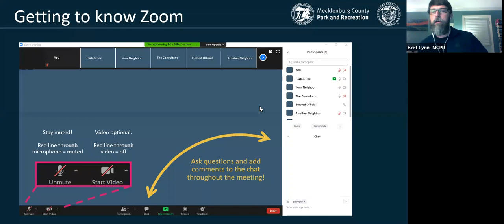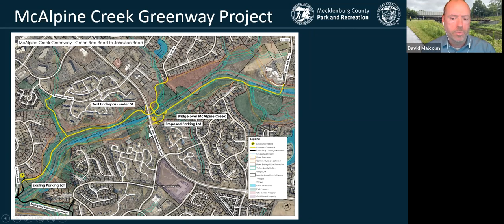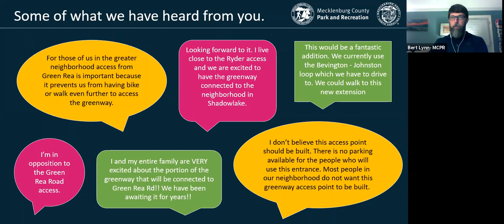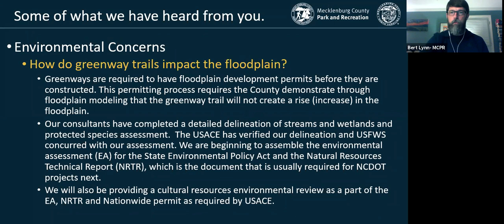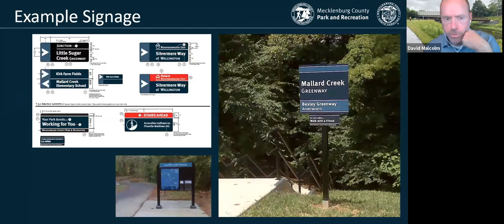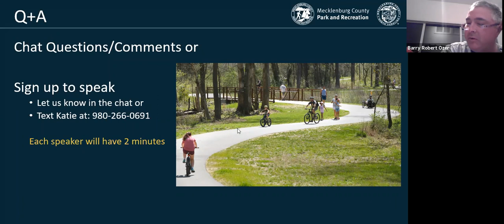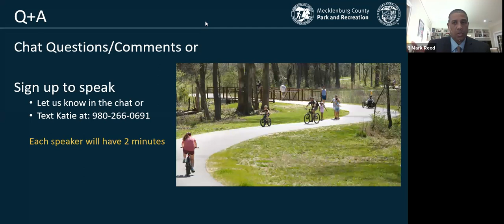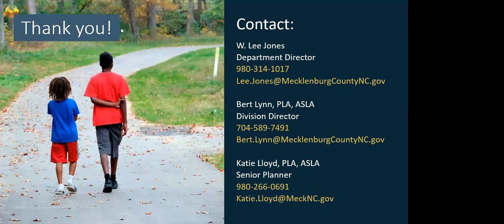McAlpine Virtual Community Meeting